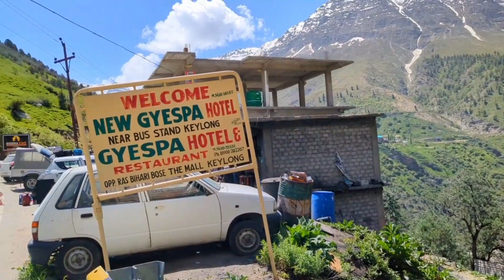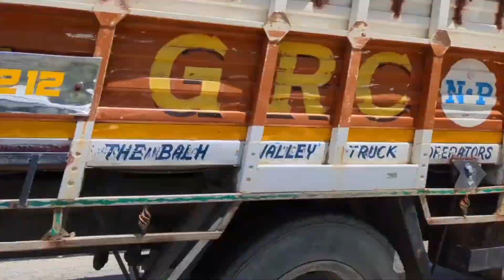Dream road trip hr77 से P.O.K ll पांचवा दिन l part-1 l Ravinder ahlawat